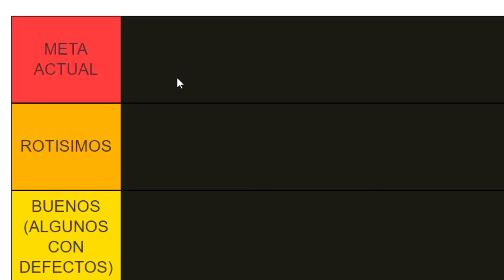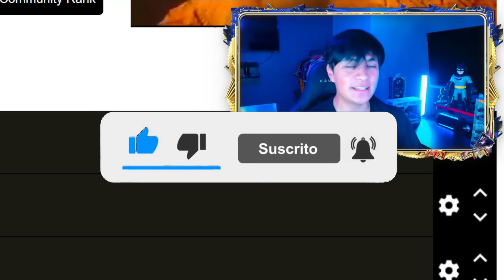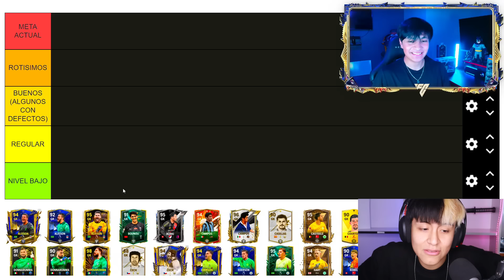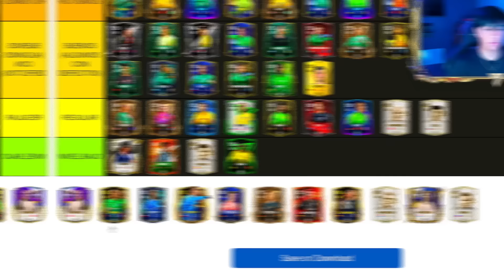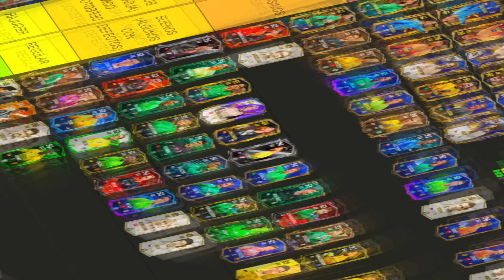TIERLIST MEJORES PORTEROS DE FC MOBILE 24!!! 😲 DEL PEOR AL MEJOR PORTERO